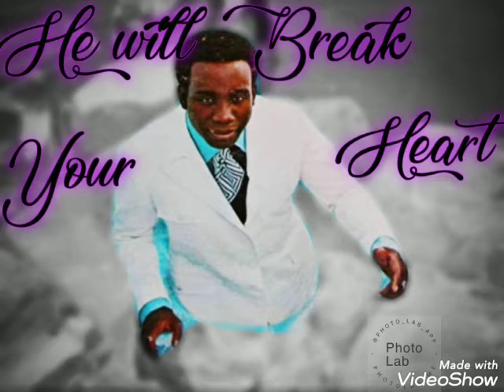He Will Break Your Heart By Jerry Buttler